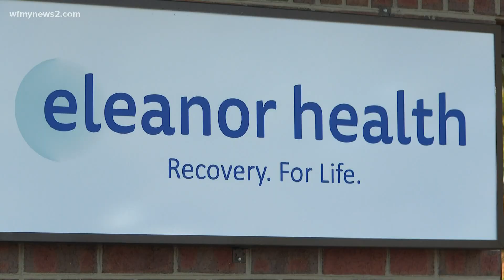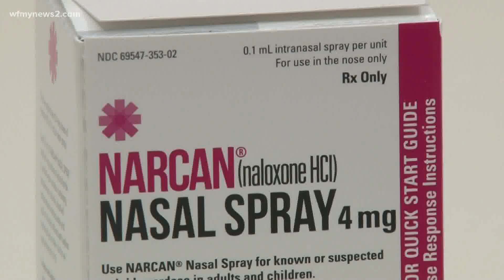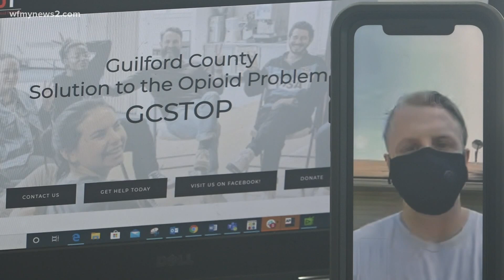Opioid treatment centers adjust operations during pandemic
The opioid epidemic is still a prominent issue in our society. Frontline workers talk about what they’ve seen in the last six months.